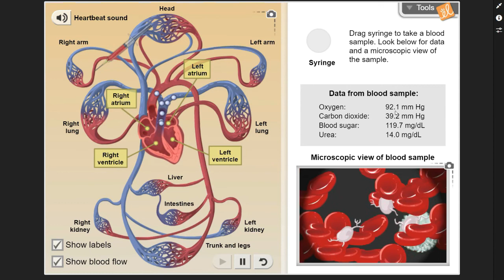Animasi Peredaran Darah Kecil dan Besar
bosen kan liat ppt yang itu-itu aja
sini dibantu ngapalin jalannya peredaran darah , pasti lebih ngerti